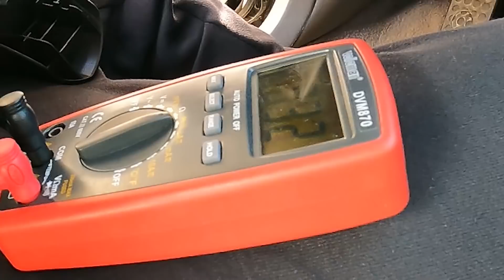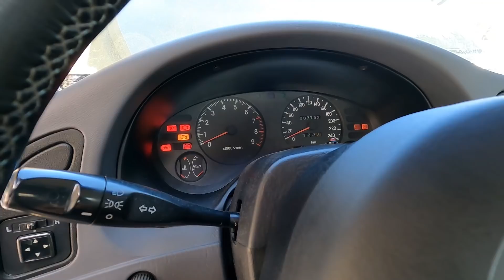CAMBIAR VOLANTE de coche FÁCIL | Mitsubishi Eclipse 2g (Volante Colt)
He comprado un Volante para mi Mitsubishi Eclipse 2g de 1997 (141 cv 2.0). Es un volante plug and play que procede de Mitsubishi Colt de 2007. No hace falta soldar ni cortar, solo desmontamos el airbag del volante quitando los tornillos y colocamos en la misma posición. Espero que os guste :D

► FAQ:
Coche: Toyota Mr2/MRs 2000 1.8 VVTi
Mejoras: Amortiguadores Koni, Muelles HR, latiguillos metálicos, escape Manzo, colectores Topspeed, llantas Japan Racing jr6
Coche: Subaru Outback 3.0 H6 BE/BH
Coche: Mitsubishi Eclipse 1997 GS 2.0 150
Mejoras: Amortiguador koni regulable dureza, muelles eibach, llantas 19" y colectores artesanales
Cámara: Canon 60D / Lumix G7 (4k)
Micrófono: RODE VideoMIC Go
Programas edición: Adobe Premiere CC 2020